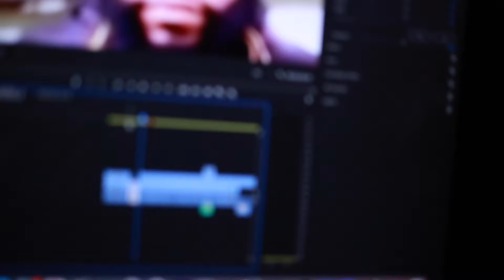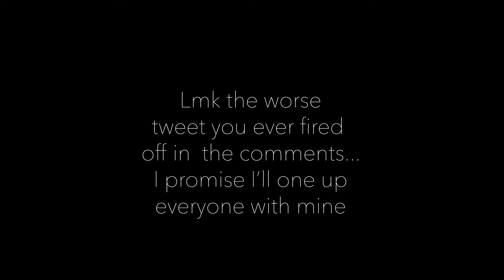MERCH RESTOCK LAST DAY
RESTOCK LIVE FOR LAST DAY: fygyproductions.com
Follow me on all socials
ekemxsam